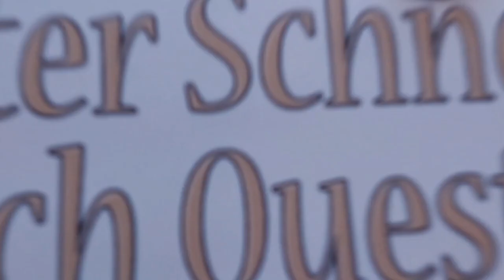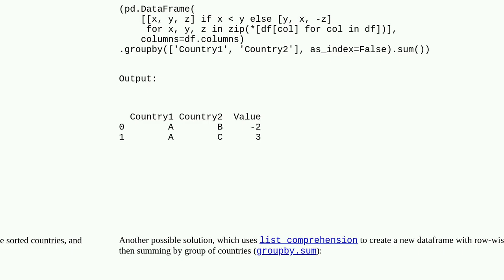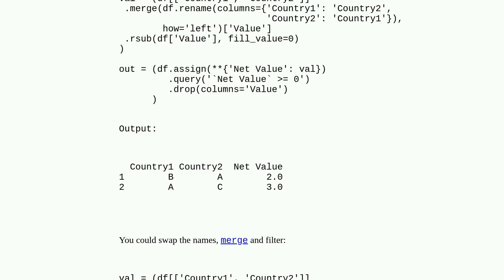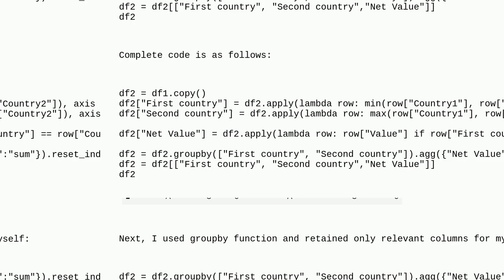How to get second pandas dataframe showing net trade based on first pandas dataframe containing o...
How to get second pandas dataframe showing net trade based on first pandas dataframe containing one-directional trade in Python?

A special thanks goes out to the community

  group-by pandas python dataframe